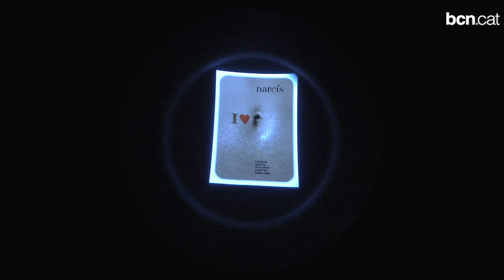La instal·lació de "El Somni" s'obre al públic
Una exposició a l'Arts Santa Mònica mostra la taula, les projeccions i els interactius que s'han utilitzat en l'experiència gastronòmica. També s'hi podran conèixer els conceptes artístics de cadascun dels 12 plats.